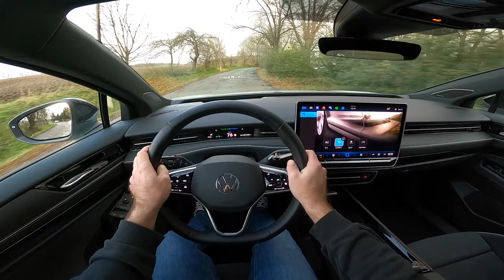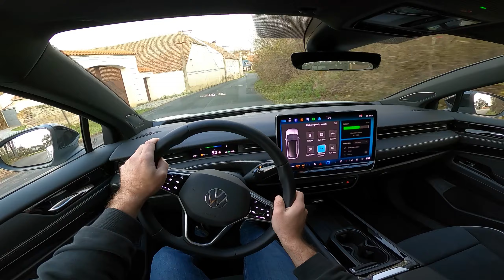2024 Volkswagen ID.7 Tourer Pro | POV driving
Experience the future of electric driving with the all-new 2024 Volkswagen ID.7 Tourer! In this POV test drive, we take you on an immersive journey behind the wheel of VW's latest electric station wagon. Discover its smooth performance, advanced technology, and spacious interior, all from a first-person perspective. The ID.7 Tourer sets a new standard for electric mobility, combining comfort and innovation in a sleek, modern package.

Read the review (in english, but there is a translator)

Enjoy our youtube channel?

Tech. specs: Volkswagen ID.7 Tourer Pro (2024)
Engine: 1x electric, RWD
Power: 210 kW/282 PS
Torque: 545 Nm
Transmission: 1speed
0-100 km/h: 6,5 s
Max. speed: 180 km/h